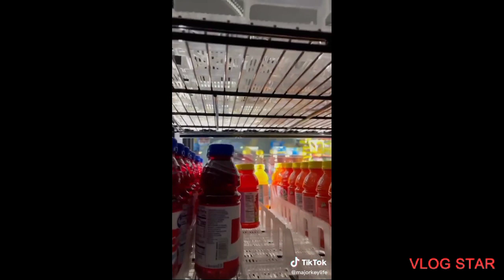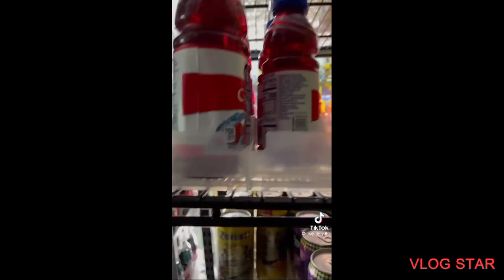Pew Pew, Its Night Night Time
Follow @majorkeylife on Tik Tok